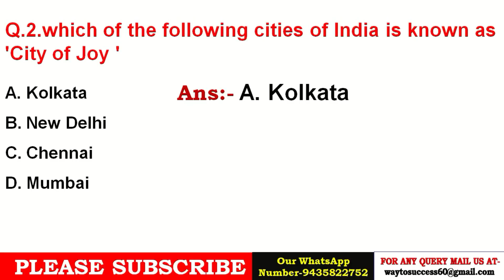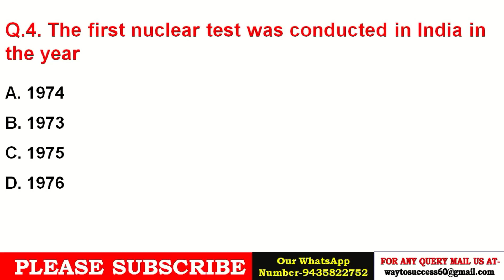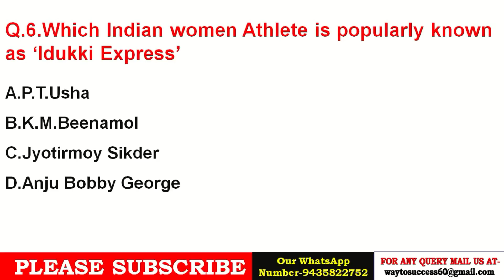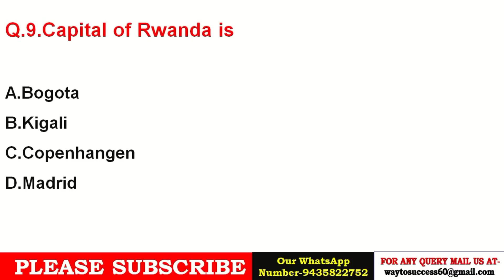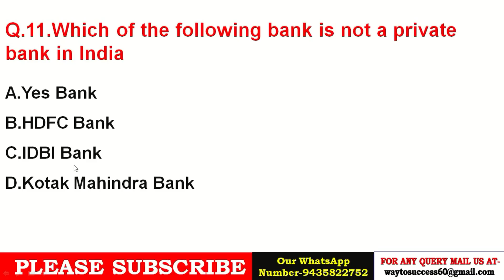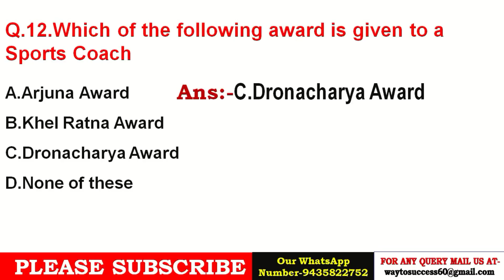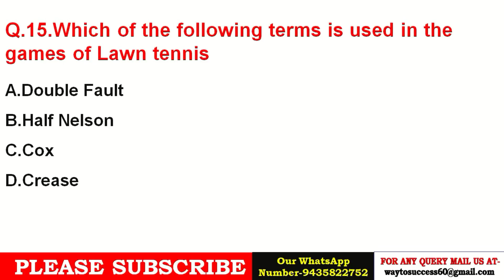Assam Irrigation Dept. | Previous Year Question Paper 2012 | G.K.Questions | Part-2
Best Book for Irrigation Department Exam

General Knowledge(Best Book For Assam Govt. Job Exam)-
Fast Track Objective Arithmetic
Objective General Knowledge Chapterwise Collection of 6250+ Questions

Assam Irrigation Dept. | Previous Year Question Paper